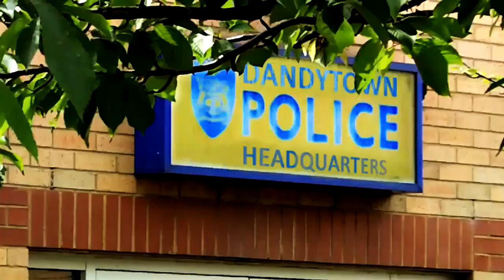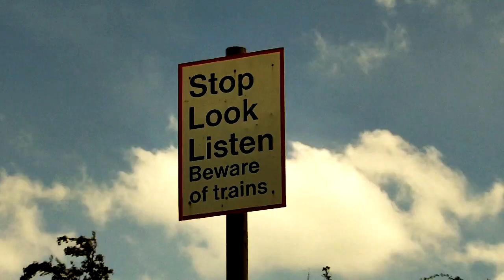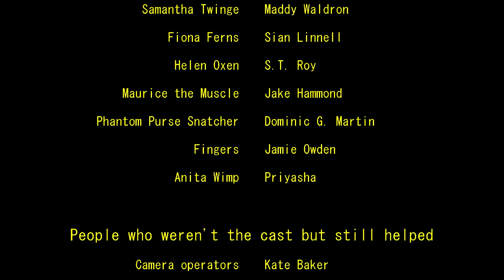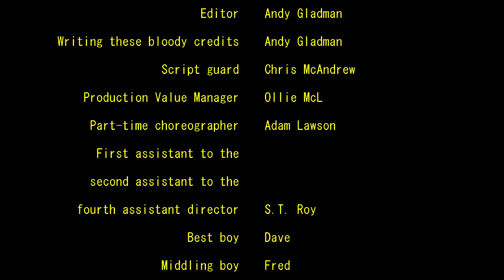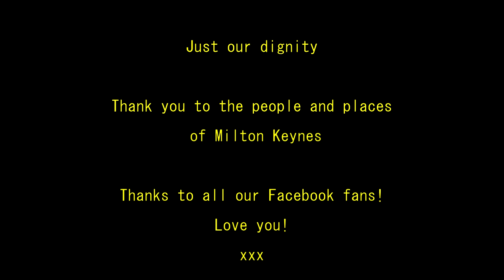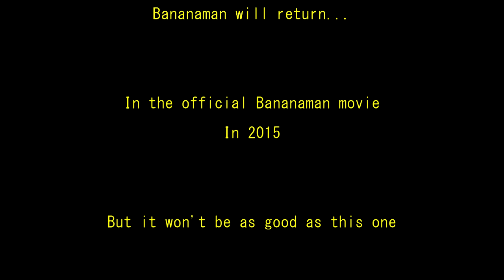MAN OF PEEL | BANANAMAN DARK GRITTY REBOOT | FULL MOVIE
Bananaman begins his career as the defender of Dandytown.

After Eric Twinge, a troubled orphan and student, eats a banana, he discovers his true alien identity and is imbued with incredible superhuman powers. As Bananaman, he sets out on a crusade to save Dandytown from the corruption of the Heavy Mob and must face the unbound evil of their true leader...

Man Of Peel is a fan-made dark and gritty reboot of the classic comic book character, Bananaman!

Bananaman and related characters are owned by DC Thomson and were originally created by Steve Bright, Dave Donaldson and John Geering.

HL Productions 2014